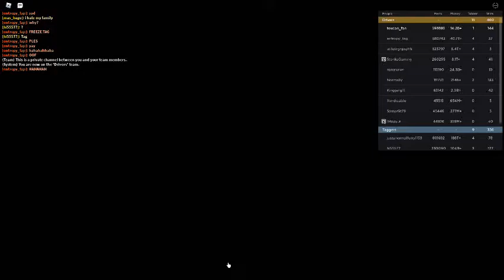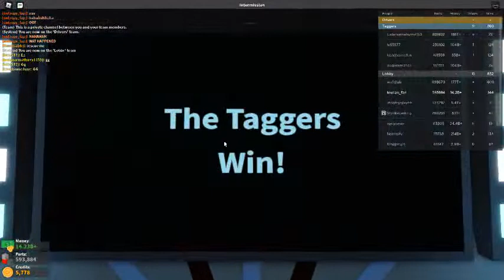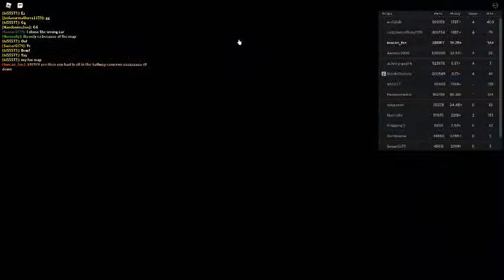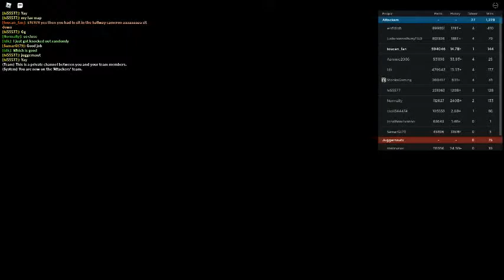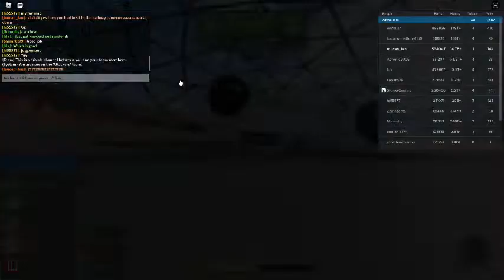Russia Car Crash Compilation 1111